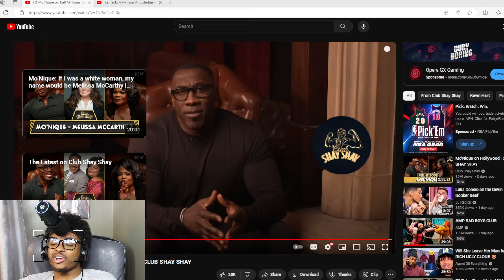"Mo'Nique exhibited MASTERY." Mo'Nique on Katt Williams Being A Truth Teller